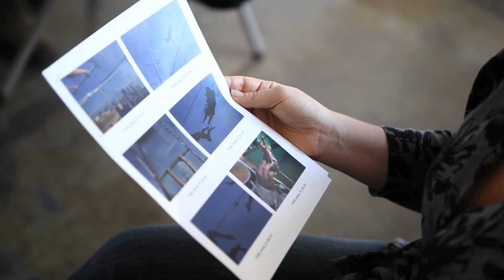Canon Camera - Sinclair | Promotional Video Production | RGB Hill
RGB Hill is a video production company with over a dozen EMMY Awards that specializes in storytelling.  We use video production packages and custom promotional videos that give a personal face to brands and organizations.

Whether your project is in Chicago, someplace else in the United States, or abroad, we have the capability to handle it.